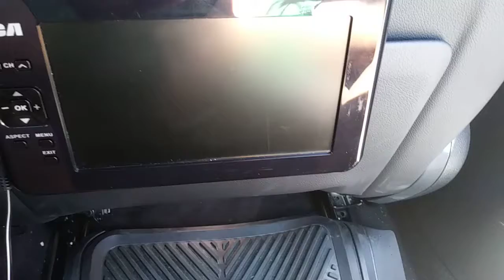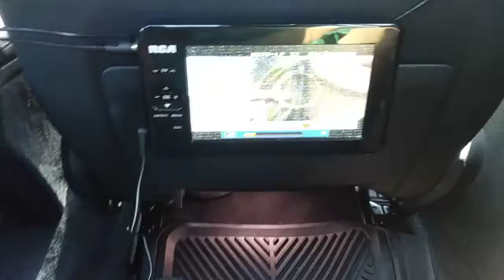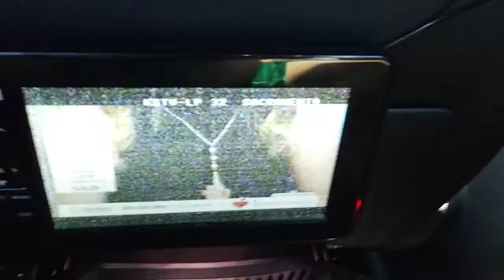Analog TV in United States part 2